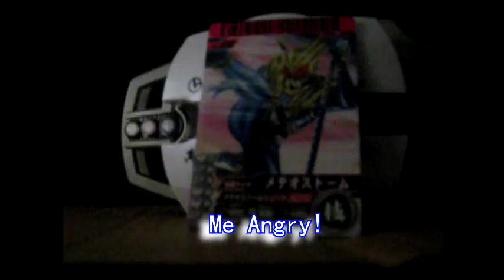What's That Ganbaride Card Episode 6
Episode 1: Kaixa
Episode 2: Dark Kabuto
Episode 3: Diend
Episode 4: OOO Putotyra Combo
Episode 5: Meteor Storm
Congratulations to

TheMegalion10
CameronInc
Dyingwill3rdreturns

For correctly guessing Kamen Rider Meteor

Well actually it is Meteor Storm, the Spin bit was to indicate his Beyblade like finisher, but same rider, One time exception since the clue could have been both.

Your next clue is ME ANGRY

Also, Its nice to know i have people who like my game here. Thank you to EVERYONE who has watched and played my game.